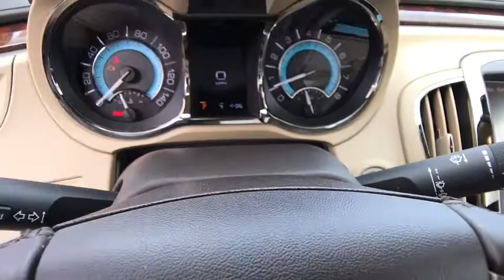2011 BUICK LACROSSE Northern California, Redding, Sacramento, Red Bluff, Chico, CA BF172738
WHITE USED 2011 BUICK LACROSSE available in Northern California at  Lithia Toyota of Redding. Servicing the Redding, Sacramento, Red Bluff, Chico, CA area.
2011 BUICK LACROSSE 4DR SDN CXS - Stock#: BF172738 - VIN#: 1G4GE5ED5BF172738

250 E. Cypress Ave.

CARFAX 1-Owner. DVD, Heated/Cooled Leather Seats, Sunroof, NAV, AUDIO SYSTEM WITH NAVIGATION, AM/FM/X... AUDIO SYSTEM WITH NAVIGATION, AM/FM/XM STEREO, SINGLE CD/DVD PLAYER AND MP3 PLAYER, TRANSMISSION, 6-SPEED AUTOMATIC, ELEC... CLICK NOW!br /br /PREMIUM EQUIPMENT ON THIS BUICK LACROSSE INCLUDEbr /AUDIO SYSTEM WITH NAVIGATION, AM/FM/XM STEREO, SINGLE CD/DVD PLAYER AND MP3 PLAYER 40GB Hard Drive Device (HDD) with 10GB for music storage, HDD-based voice-activated navigation Time Shift radio and (UVC) rearview camera system, DRIVER CONFIDENCE PACKAGE includes (UFT) Side Blind Zone Alert, (TT2) Xenon High-intensity Discharge (HID) headlamps and (UV6) Head-Up Display, ENTERTAINMENT SYSTEM, REAR SEAT DUAL-DISPLAY DVD includes (UYZ) AM/FM/XM CD/DVD player stereo and rear seat dual-display DVD in the seat backs with dual-wireless headphones, SUNROOF, POWER, OVERSIZED, TOURING PACKAGE includes (Q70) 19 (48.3 cm) 9-spoke painted, machined alloy wheels, (RP2) P245/40R19 all-season, blackwall tires, (GNE) Rear H-arm suspension, (F45) Chassis continuously variable real time damping and Sport Mode Selectivity, TRANSMISSION, 6-SPEED AUTOMATIC, ELECTRONICALLY CONTROLLED WITH OVERDRIVE includes Driver Shift Control, tap up/tap down (STD), ENGINE, 3.6L VARIABLE VALVE TIMING V6 WITH SIDI (SPARK IGNITION DIRECT INJECTION), DOHC (280 hp [215.5 kW] @ 6300 rpm, 259 lb-ft of torque [349.7 N-m] @ 4800 rpm) (STD) br /br /OWN THIS LACROSSE WITH CONFIDENCEbr /CARFAX 1-Owner. Qualifies for CARFAX Buyback Guarantee. br /br /KEY FEATURES ON THIS LACROSSE INCLUDEbr /Leather Seats, Heated Driver Seat, Cooled Driver Seat Onboard Communications System, Keyless Entry, Steering Wheel Controls, Child Safety Locks, Electronic Stability Control, Heated Mirrors, Bucket Seats. Non-Smoker vehicle. br /br /Pricing analysis performed on 4/9/2018. Horsepower calculations based on trim engine configuration. Please confirm the accuracy of the included equipment by calling us prior to purchase. br / Some of our Pre-Owned vehicles may be subject to unrepaired safety recalls. Check for a vehicle's unrepaired recalls by VIN at